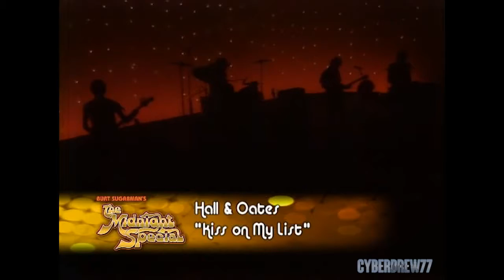Daryl Hall & John Oates-Kiss on my list